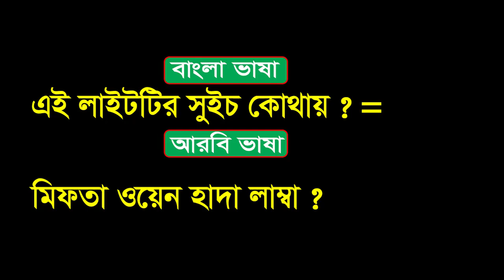বেসিক আরবি ভাষা পর্ব - ৩৩ | মাসিক বেতন কত, আমি এখন যাই, আমি কাজ করছি আরবিতে বলুন | Arbi TV Arabic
Hello everyone,
This video is about basic spoken Arabic language. Watch this video and learn how to speak in Arabic language fluently. Thank you so much for your time.